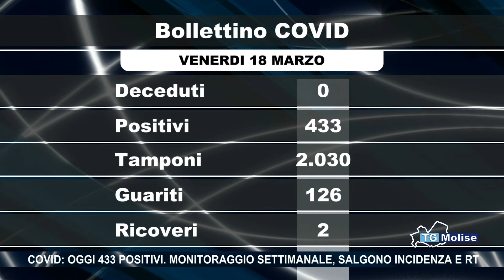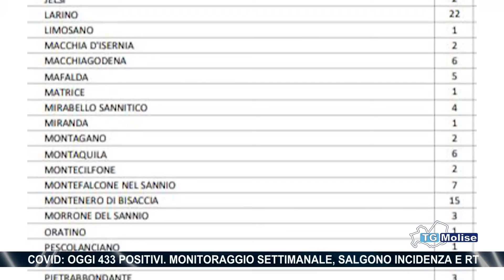Covid: oggi 433 positivi. Monitoraggio settimanale, salgono incidenza e Rt